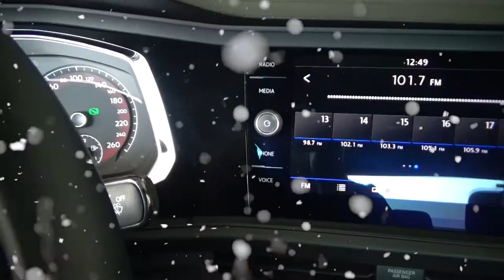Volkswagen / Jetta / 2019 - 4596